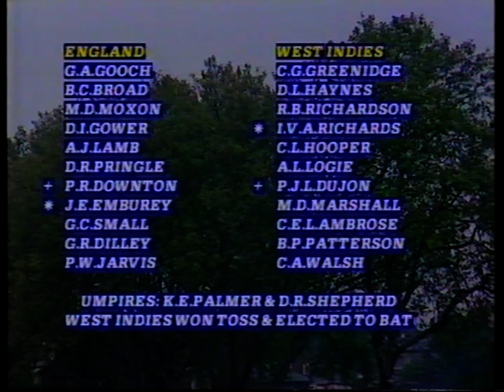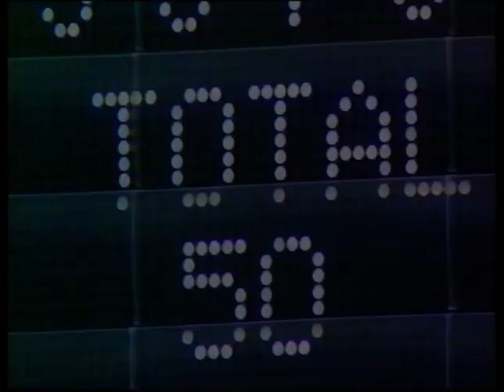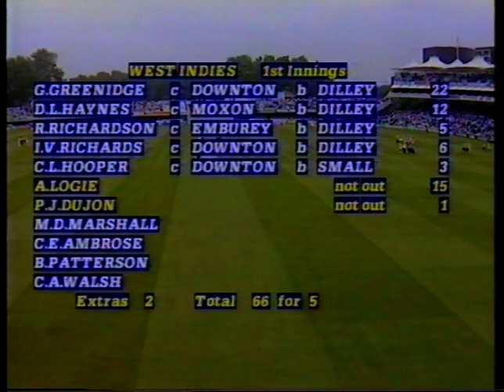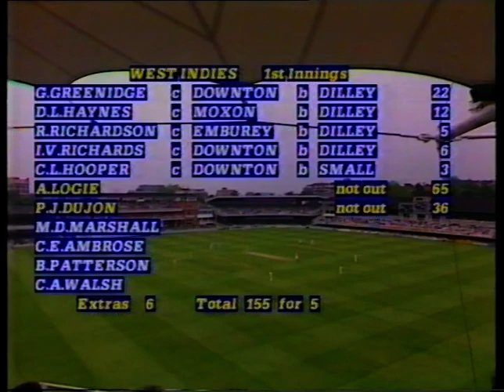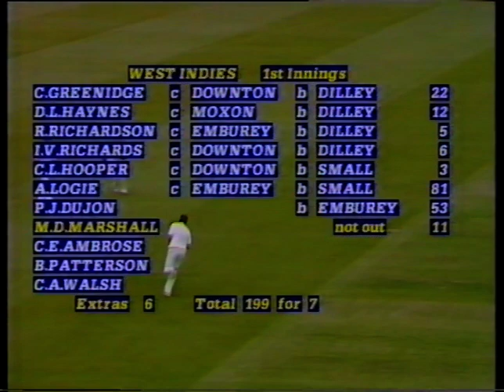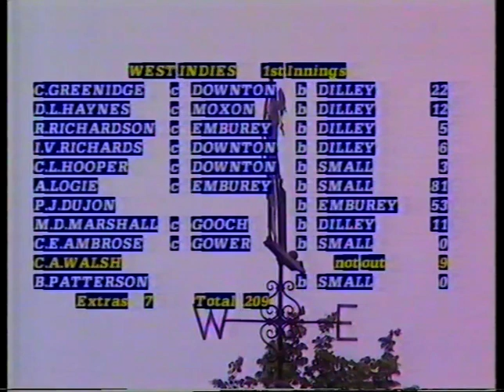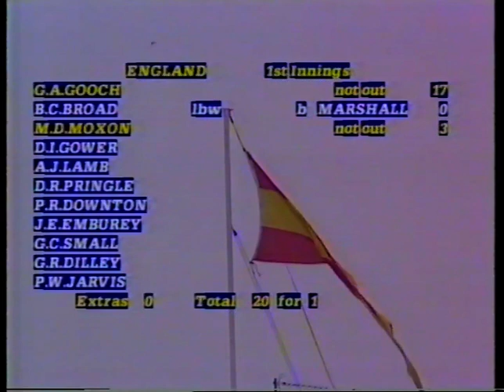ENGLAND v WEST INDIES 2nd TEST MATCH DAY 1 LORD'S JUNE 16 1988 GRAHAM DILLEY GLADSTONE SMALL